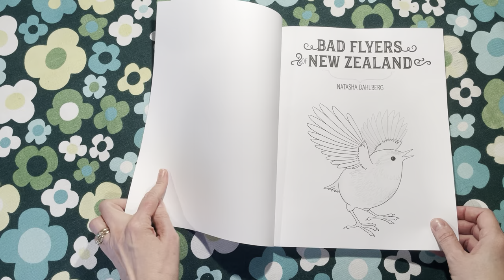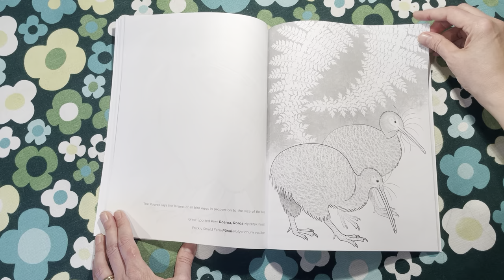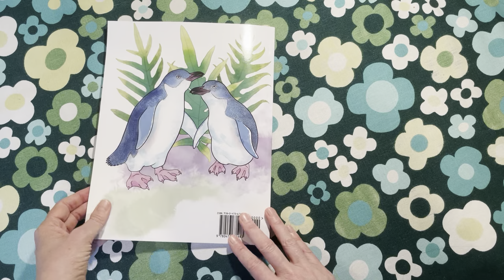Bad Flyers Colouring Book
Artist and author, Natasha Dahlberg flips through to show you what's inside.